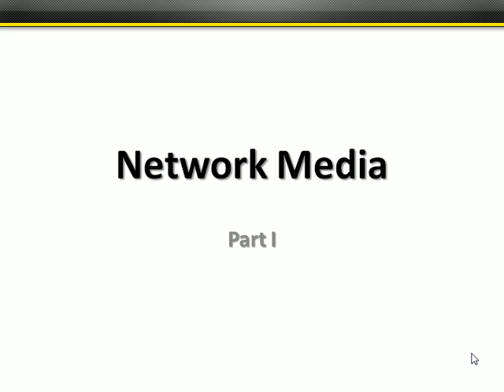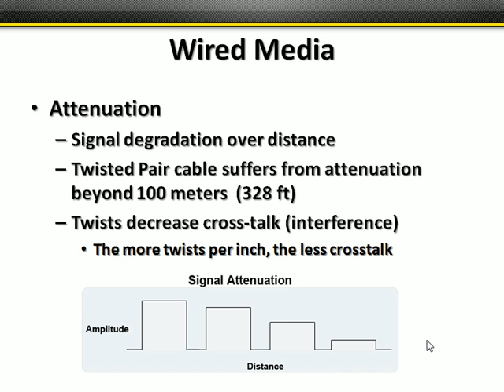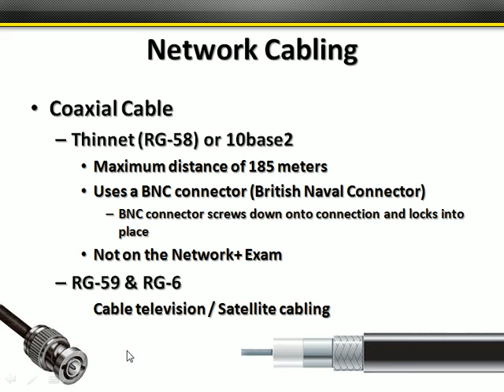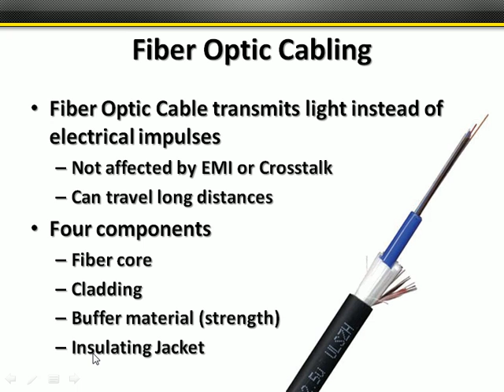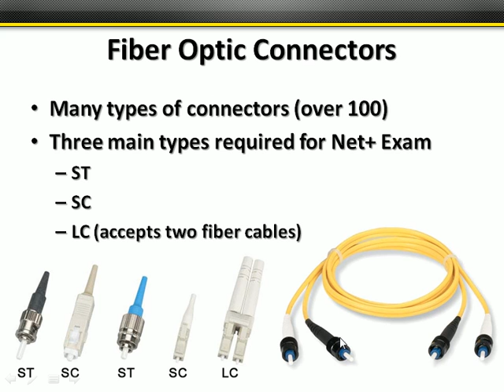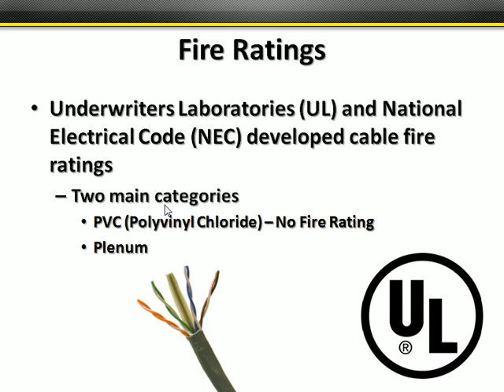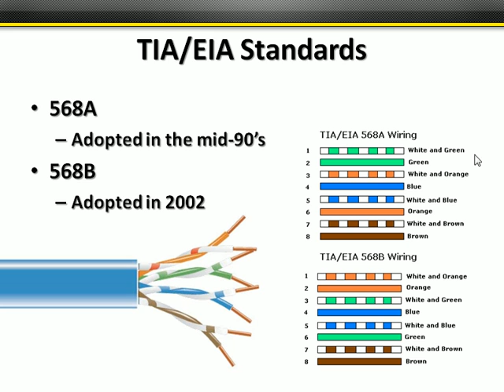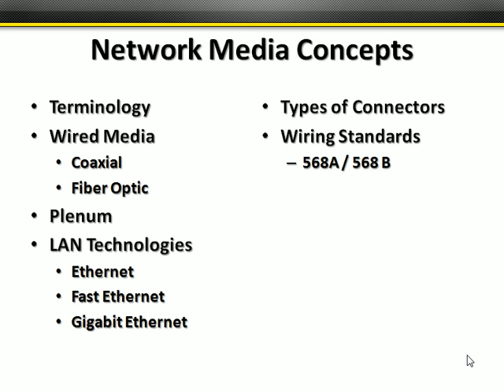CompTIA Network+ Training - Network Media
This video on Network Media is from our CompTIA Network+ training series.  It covers the types of cables and connectors you'll need to know for N10-004 Network+ exam, and as a field Network+ technician.

The full series has 20 videos and over 10 hours of expert instruction you can watch anytime, anywhere and learn at your own pace.